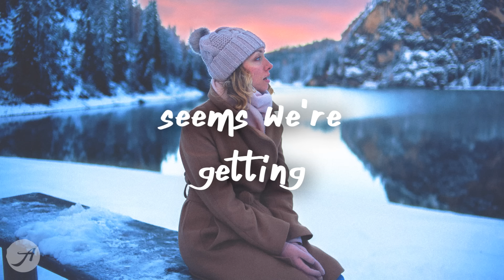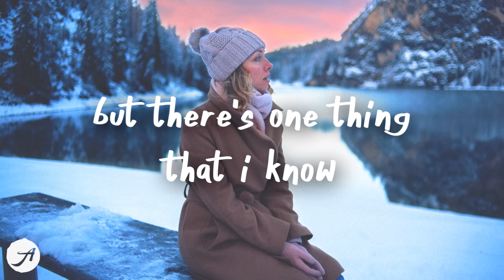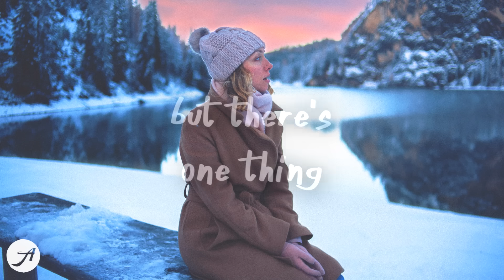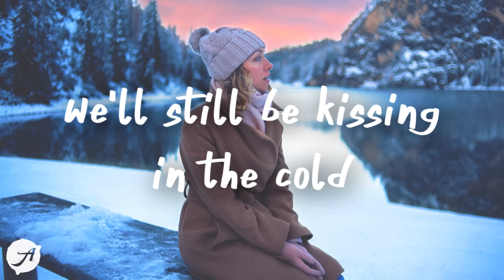JP Saxe & Julia Michaels - Kissin' In The Cold (Lyrics)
christmas mood with this beautiful song 💙
JP Saxe & Julia Michaels - Kissin' In The Cold (Lyrics) by Aminium Music

another year, another gray
another friend who moves away
seems we're getting older every day
my sister has a baby now
the other one is writing vows
i hardly recognize this busy town

but winter comes around and
snow is coming down and
just like we were kids
just like it always did
and despite it all, i know that i can trust
no matter what, there's christmas and there's us

time goes by and lovers turn to strangers
people stop believing
but there's one thing that i know
we'll still be kissing in the cold
time goes by and dreams get left for later
i can't stop the seasons

oh-ooh-ooh
kissing in the cold
oh-ooh-ooh

both our hands inside a glove
laughing at how gross we love
drinking whiskey by the fire bundled up

oh-ooh-ooh
oh-ooh-ooh

oh-ooh-ooh
oh-ooh-ooh

Tate McRae - r u ok (Lyrics)